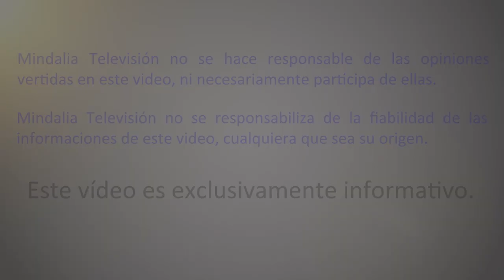Ciudades espirituales, por Mª Jesús Albertus PARTE 2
Ciudades espirituales, por Mª Jesús Albertus PARTE 2 de 2 que tuvo lugar en la Asociación de Estudios Espíritas de Madrid el 25 de enero de 2019.